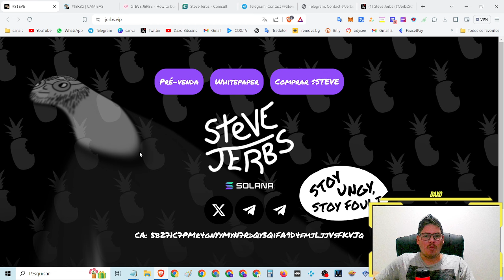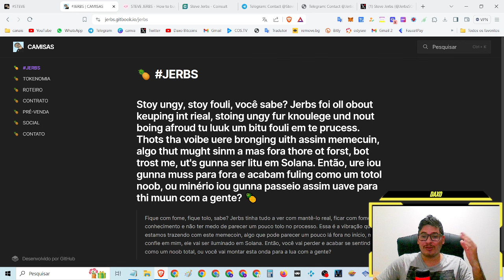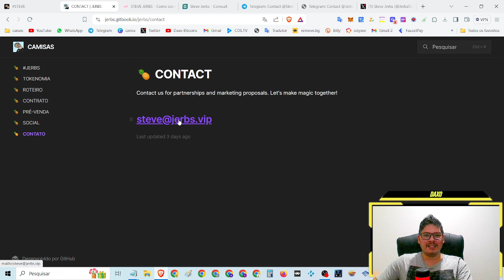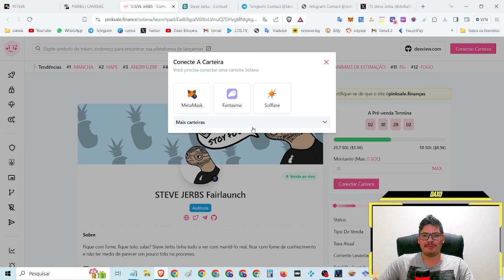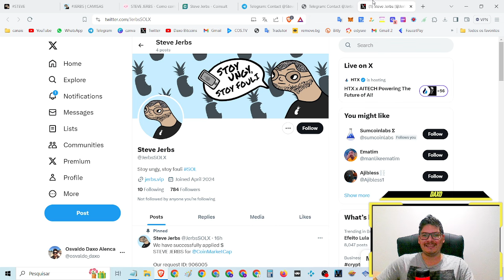💎【 STEVE JERBS 】Projeto promissor! Pré-venda na pinksale OPORTUNIDADE em primeira mão top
🔺 LP Burned 🔥
🔺 CA Resigned ✅
🔺 Cmc✅(pre-listing in pre-sale)
🔺 Asia marketing 🇨🇳
🔺 No Private sale ❌
🔺 Cex Tier 1️⃣ and Tier 2️⃣
🔺 Massive on twitter ❌
🔺 AUDIT ✅

🔺 MARKETING PLAN
🔺 SolTrending🪙 1#
🔺 Avedex✅ 1#
🔺 Dextools✅ 1#
🔺 CG✅ (24 hours after launch)
🔺 MEXC 📈 (5 days after launch)
🔺 GATE.io 🪙 (10 days after launch)

⌚Tópicos do video:

00:00 Abertura
02:24 SE
04:22 INSCREVAM
08:15 NO CANAL

🔹*FAAAAAALOUUURASSSSS*